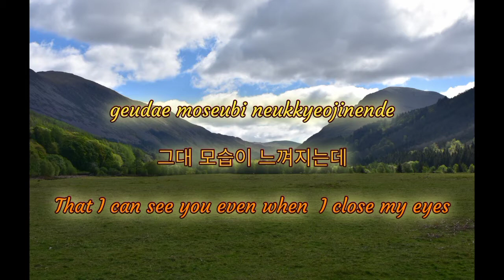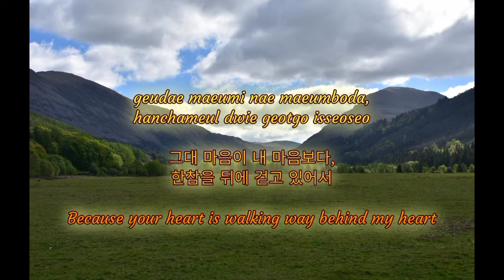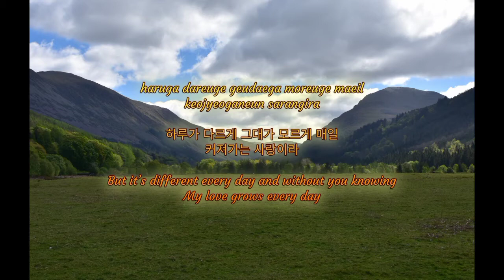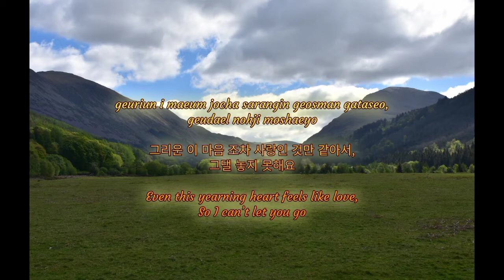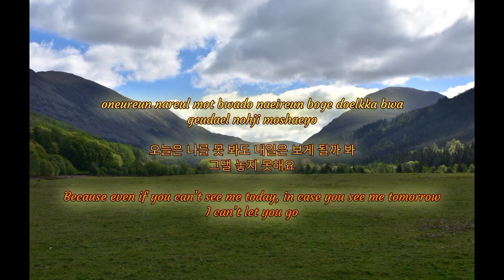Sometimes By Zia Acapella Cover With Lyrics